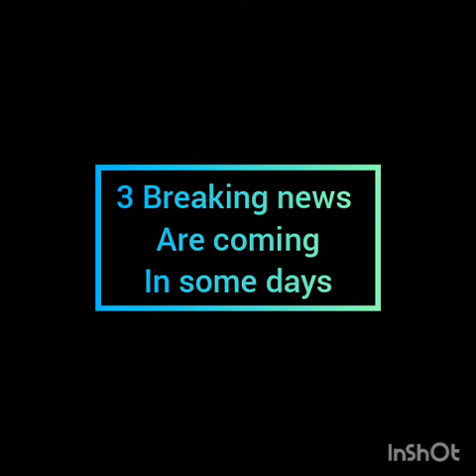Helloween ||DIY || with paper easy || TMBM